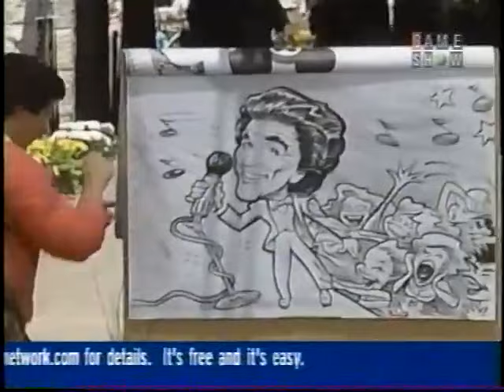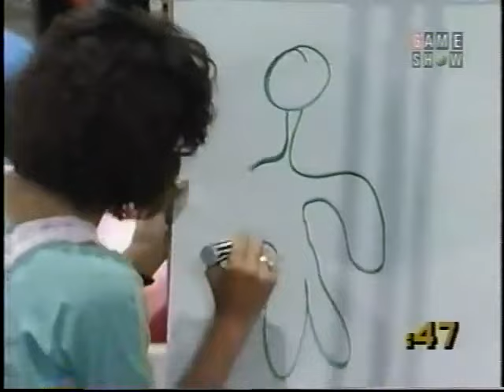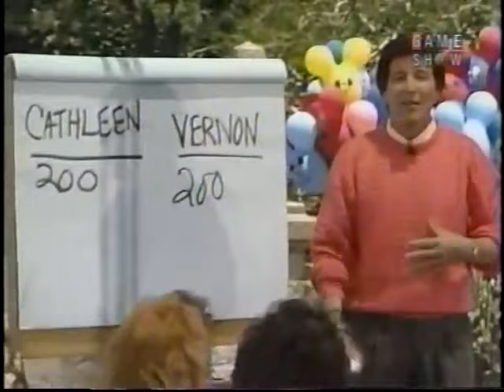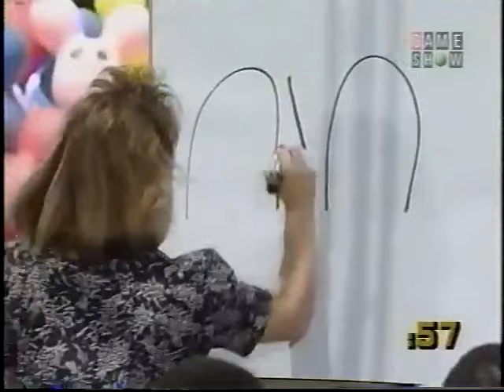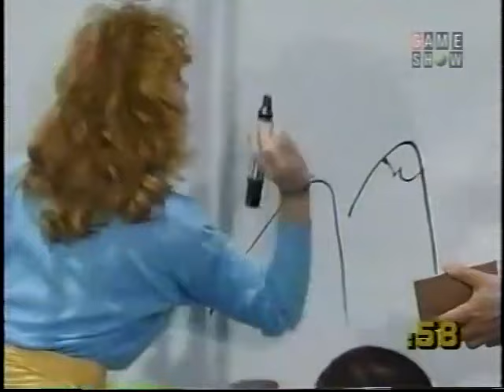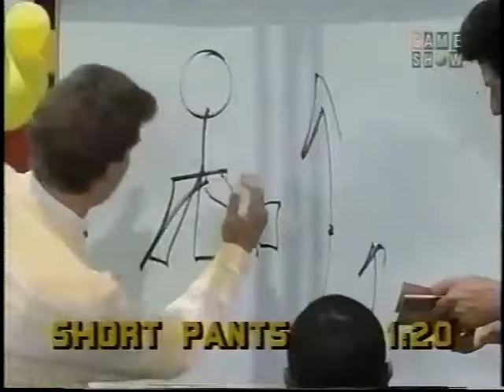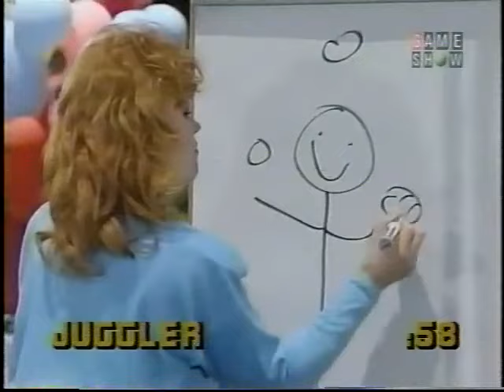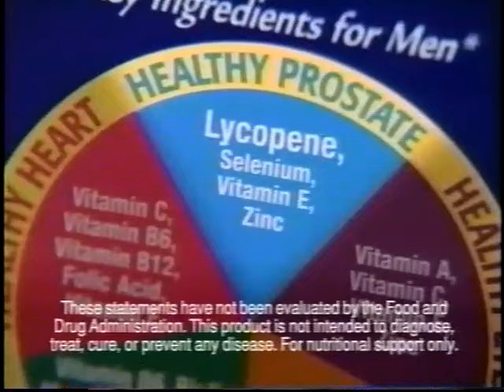Win Lose Or Draw Syndication (1988) Live from Disneyland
Here is a Classic 1988 Episode of Win Lose Or Draw from Disneyland Enjoy!

Kathleen vs. Vernon Battles it out for a chance at a lot of cash at Disneyland.